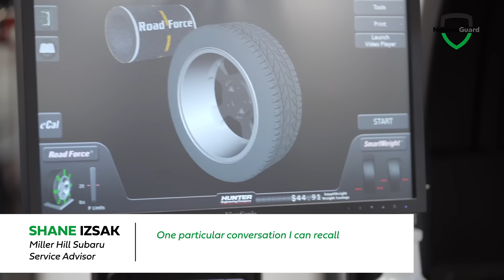NationsGuard | You’re In Great Hands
Welcome back to the NationsGuard YouTube channel! In today’s video, we’ll be discussing what makes NationsGuard great and why customers always come back to us.

NationsGuard exemplifies the utmost professionalism with every interaction. No matter your circumstances, you will be taken care of. We make sure whenever an adjuster answers your call, the interaction is polite and courteous, ensuring your problem is addressed and solved as soon as possible.

Want to learn more about NationsGuard? Check out our YouTube channel for other videos just like this, or visit our